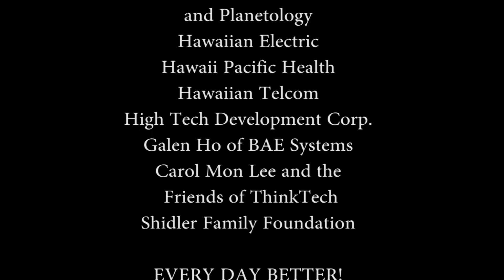Life in the Law - Recognition of Filipino American Veterans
Host Roy Kodani speaks with National Guard veteran Colonel Ben Achohido about the continuing efforts to gain recognition for Filipino American veterans that served the United States in World War II.